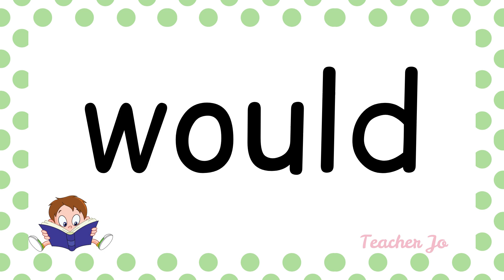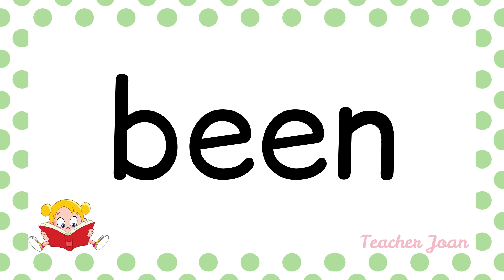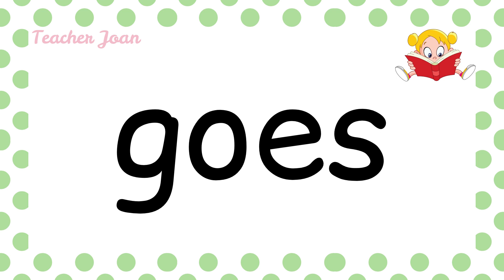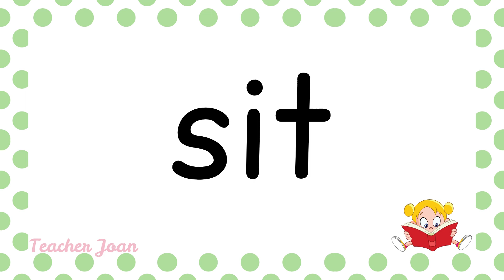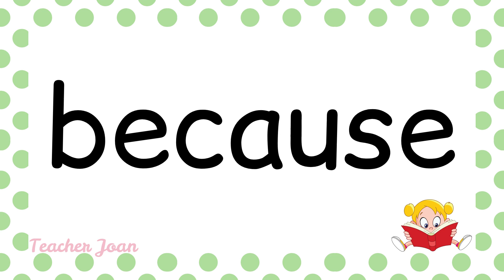Second Grade Sight Words / Dolch Sight Words 2nd Grade | Teacher Joan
Practice reading at home with this Dolch Second Grade Sight Words!